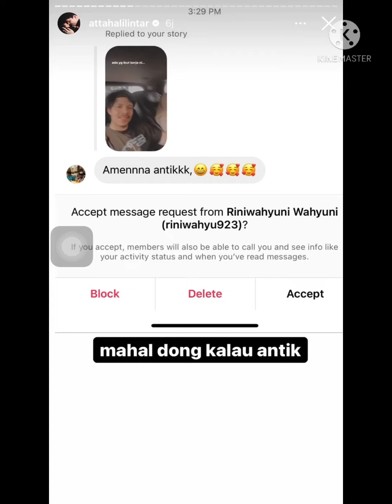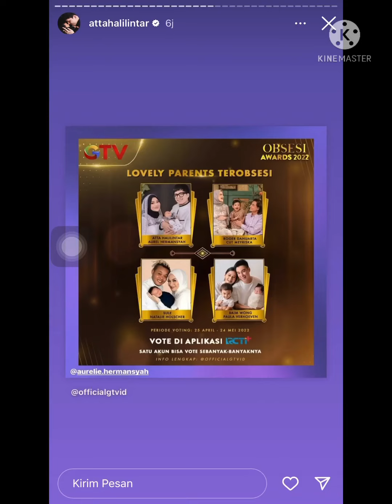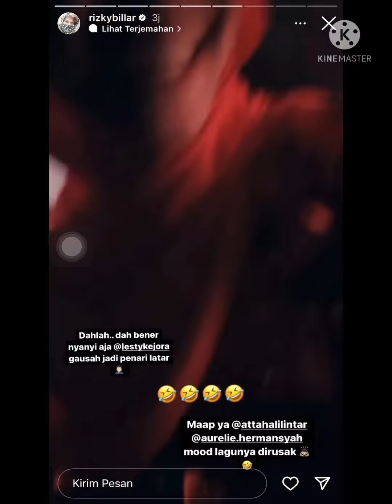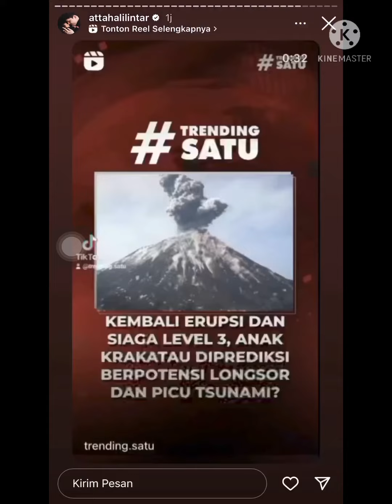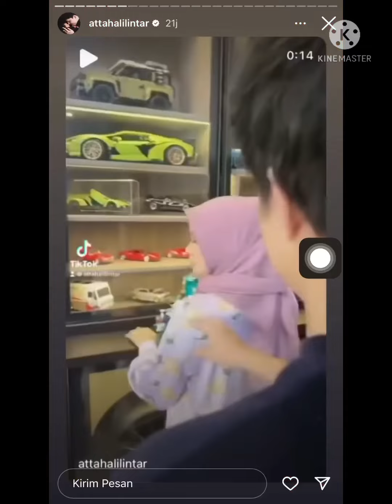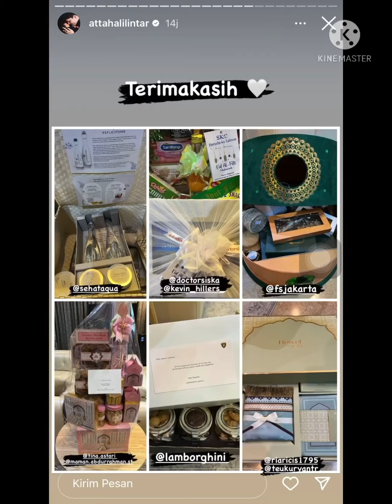Lagi sama ameena cantik